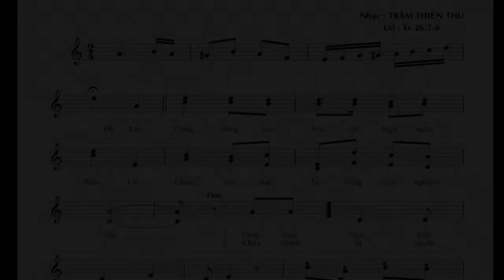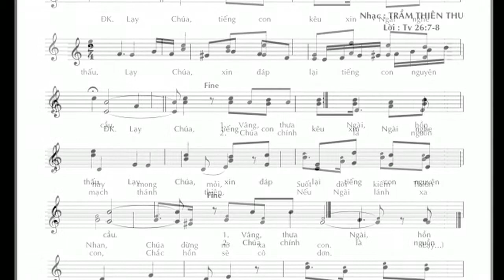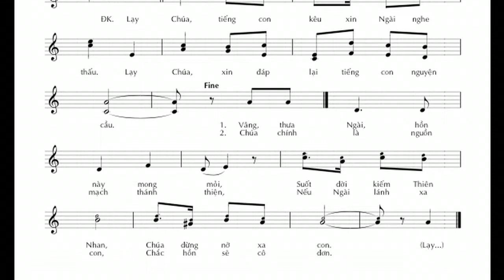Nguyen cầu Ca NL CN 2C Mùa Chay